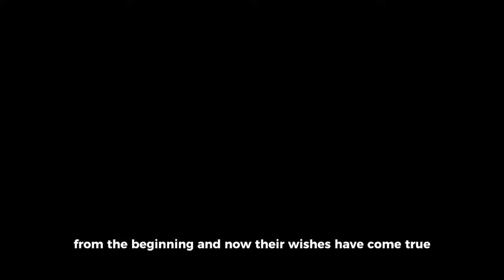Xu Kai Proposed marriage to Cheng Xiao Finally Getting Married Together 😱